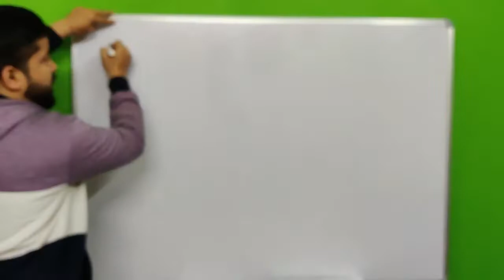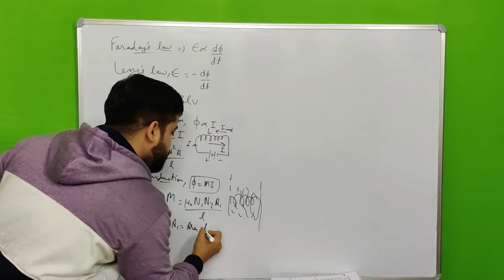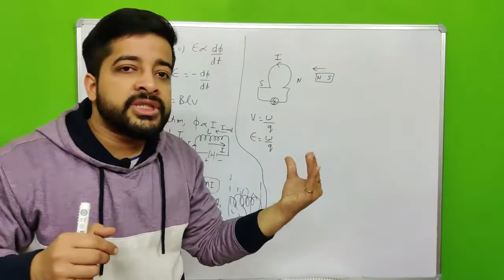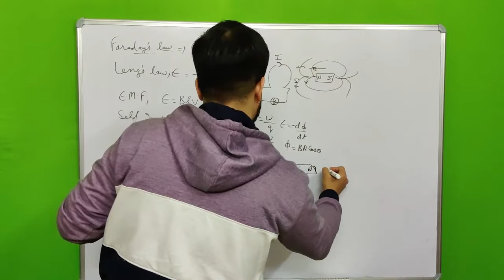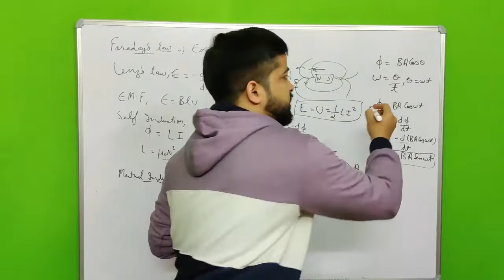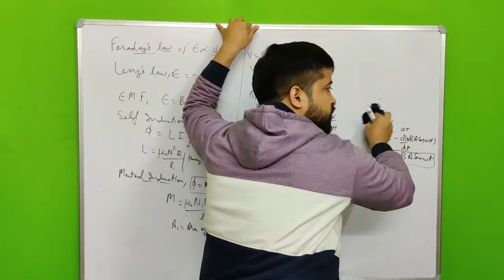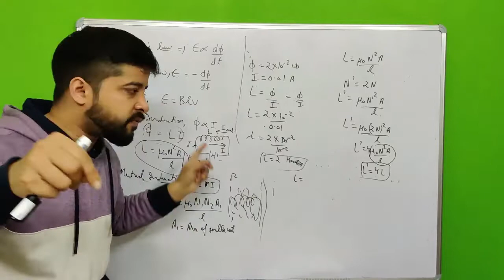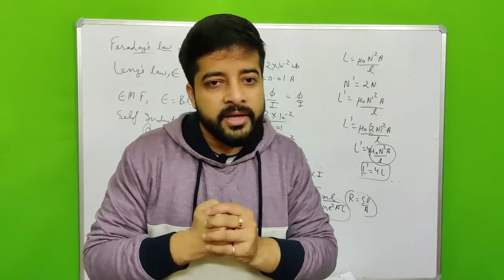Revision lecture 21 | EMI | CLASS 12 PHYSICS | CBSE BOARD EXAMS 2021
ENROLL FOR TEST SERIES : 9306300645(Whatsapp only)